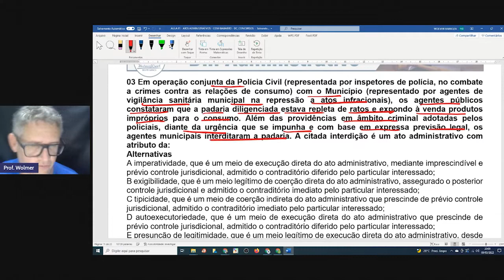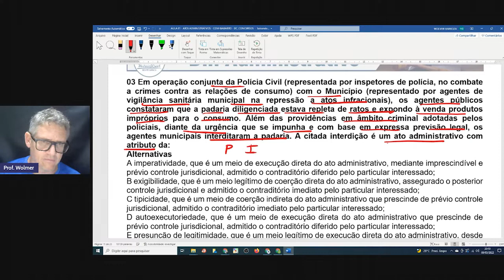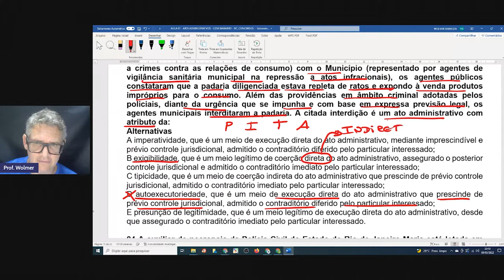ATO ADMINISTRATIVO - FGV - PROF. WOLMER BARBOZA